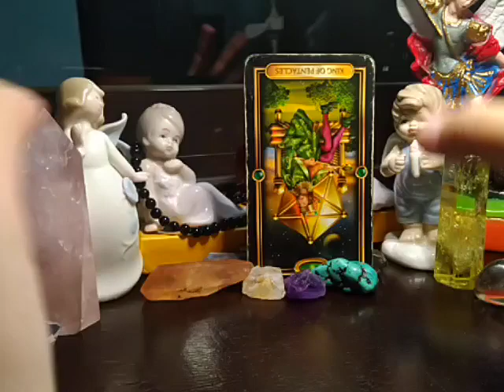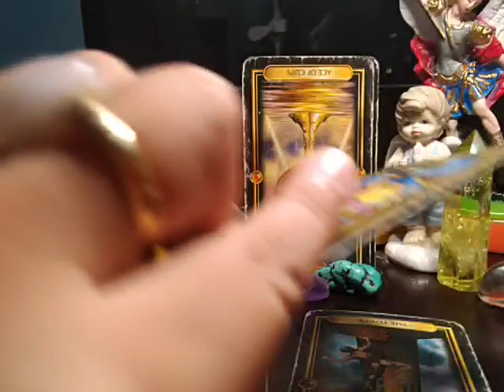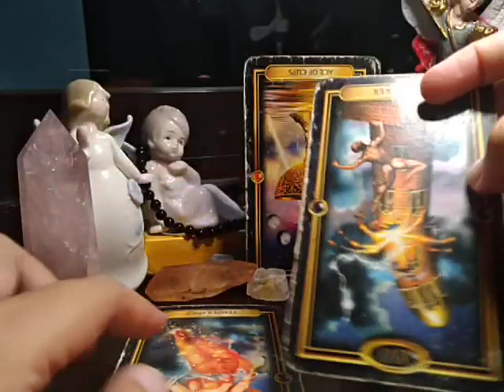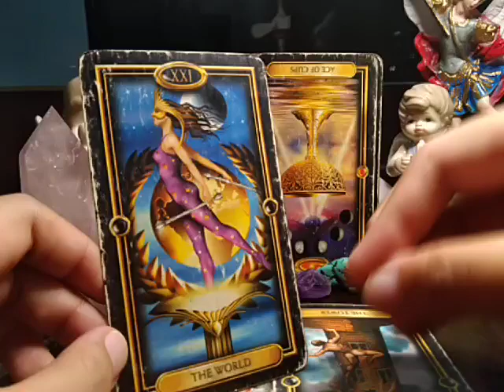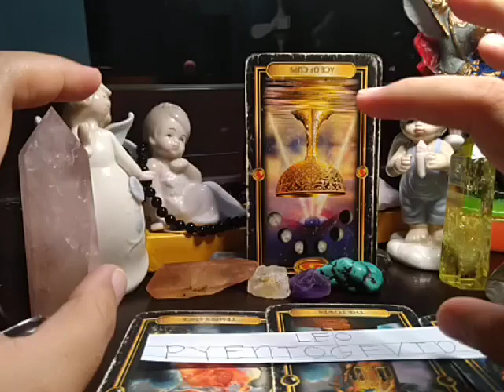LEO "WHO IS YOUR HAPPILY EVER AFTER" JUNE 15-21, 2020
SCHEDULE:

Sunday - outcome

Monday - weekly, who is stalking you

Tuesday - secret admirer, singles, who is your happily ever after

Wednesday - facts/moon manifestation/retrograde

Thursday - thoughts

Friday - feelings

Saturday - next moves